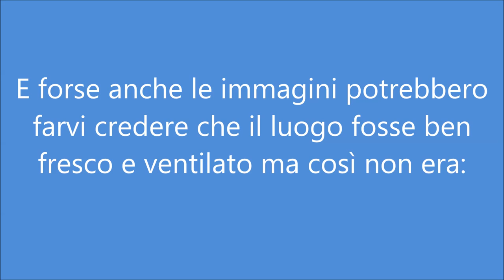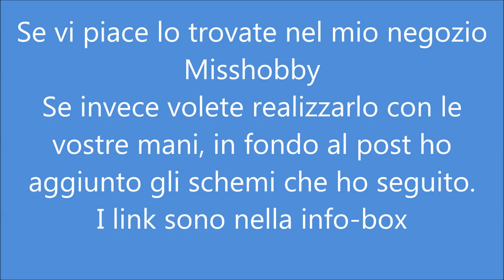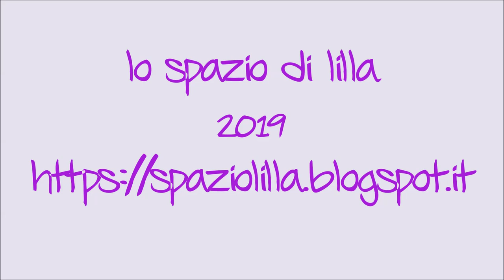lo spazio di lilla: cappello estivo in spago di juta con schemi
Trovate gli schemi da stampare al seguente link

Il cappello è in vendita nel mio negozio Misshobby al seguente link